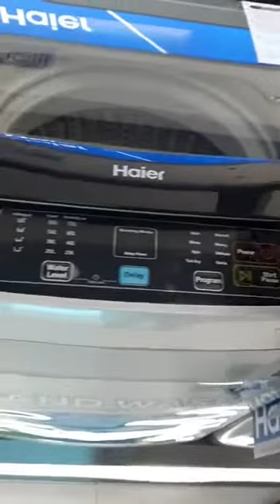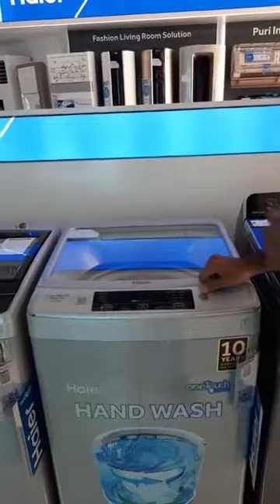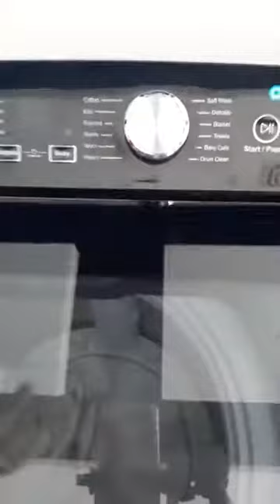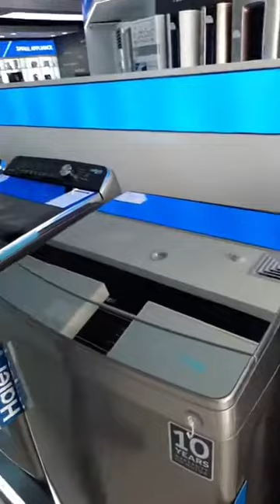Haier New Washing Machines 2020 september urdu/hindi